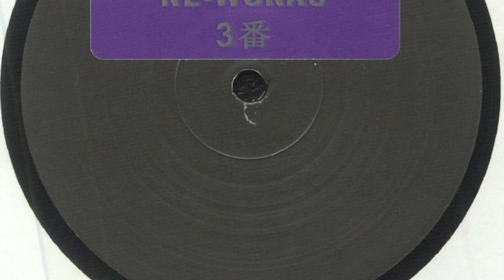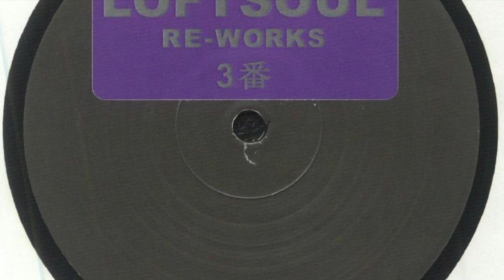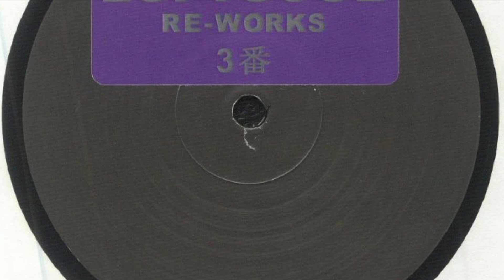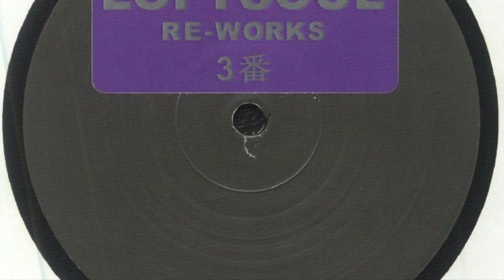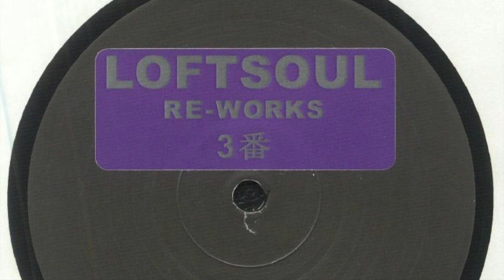Loftsoul - Larry's Anthem (Acid Bass Mix)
From "Loftsoul Re-Works 3" -   Loftsoul Recordings (LSRW-003)